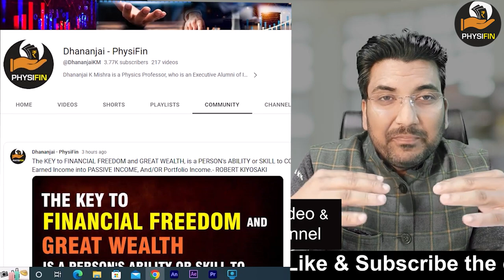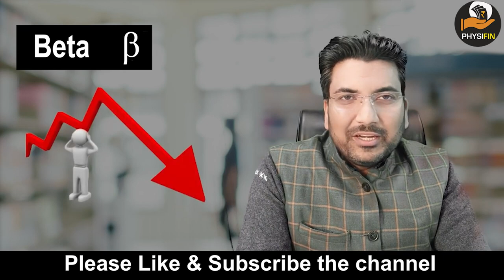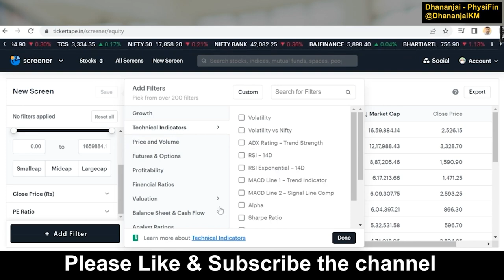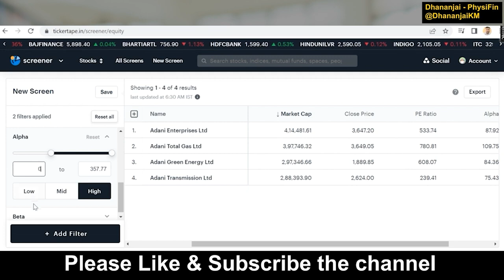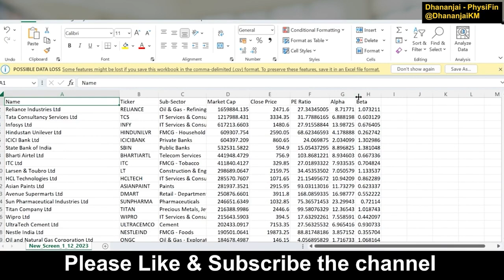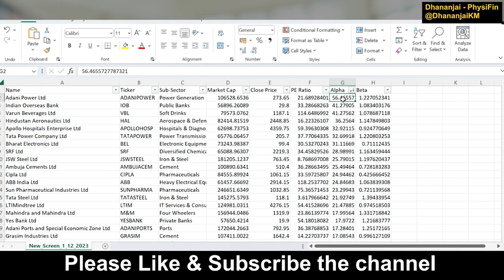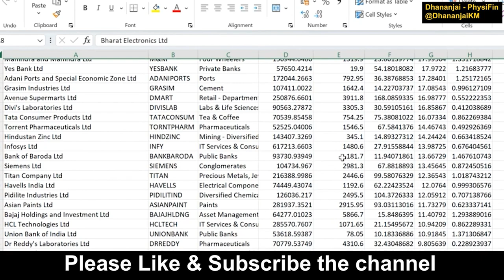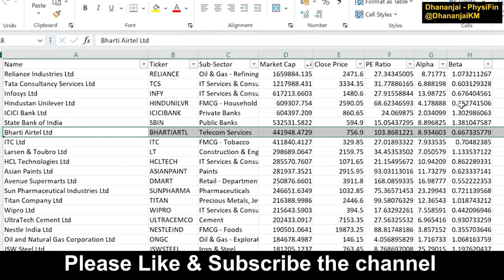ALPHA and BETA Share Market INVESTMENT STRATEGY what is Alpha and Beta ?finance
Stock market
Share market
 Beginners
Share Market
finance youtube
gb finance YouTube channel
finance YouTubers